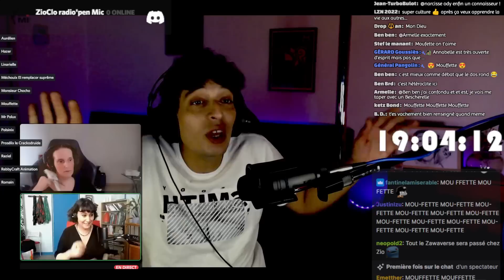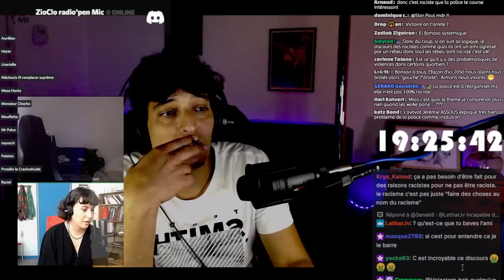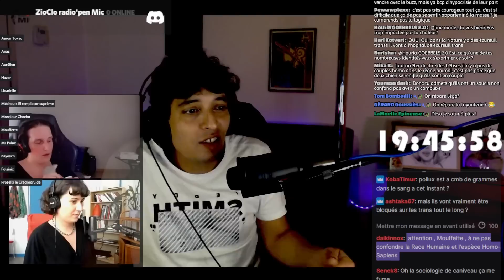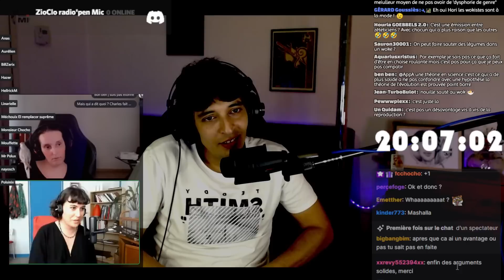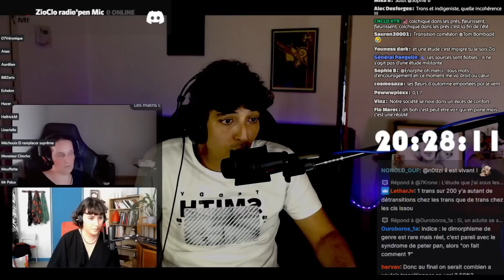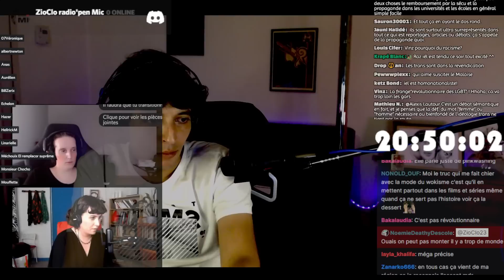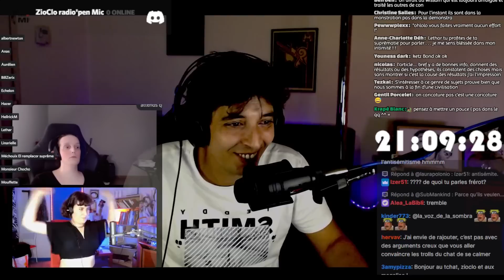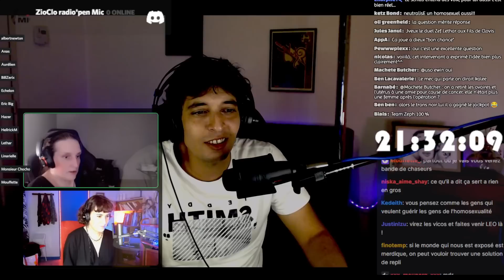[RDF] Mouffete, Transition Indigénisme et débat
Ce soir je reçois Mouffette et plusieurs personne de la ZioCloDi pour parler Transition et Politique.